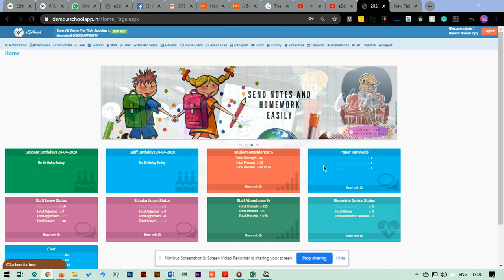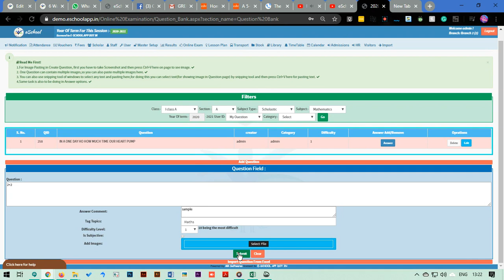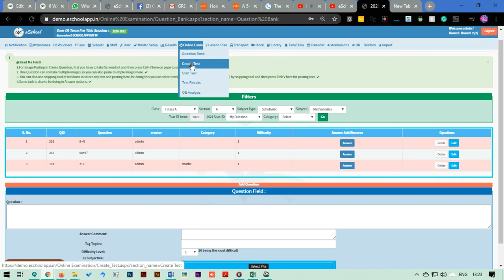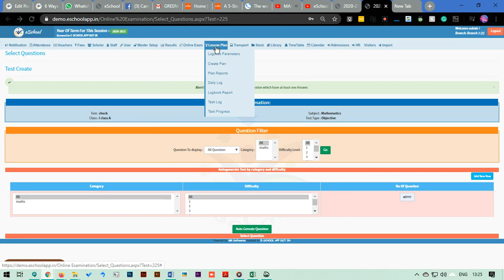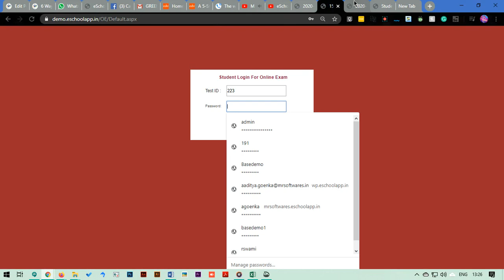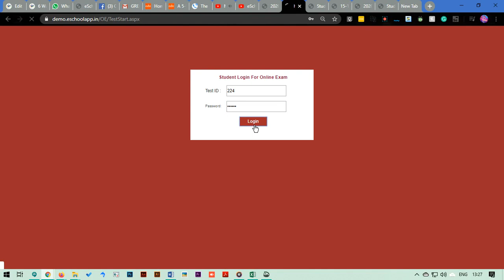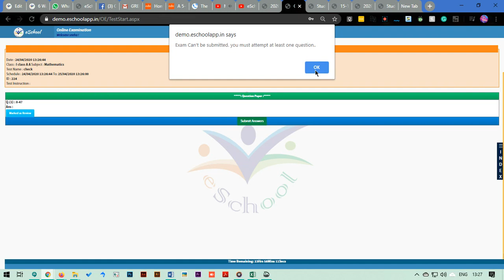Online exams | Online Exams for school | Best School ERP in India | School Software with app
OE Analysis: eschoolapp provides the exam analysis that shows the complete information of the exams that have been conducted in the school. It enables teachers to give an organized and analytical report of students about their progress. Online exam analysis reduces the administrative burden of monitoring the test schedules, users, test taken, no. of attempts, percentage, and much more.
Bird-eye view: Online Exam analysis provides an overview of the test taken from the students to date with all export functionalities.
Easy Sorting: The report is filtered by multiple criteria with the help of filters that can assort data as per your need class-wise, staff wise, date wise, section wise, everything is possible with eSchoolApp.
Count Conduct: Get the figures for the number of exams to conduct according to the help of a filter.
Variance: Variance defines how the score is distributed among students.
For eg.: A class average of 90.77% and a Variance of 100%@1 – 87%@4 means the average score of the class was 90.77, the maximum score was 100% secured by 1 student, and the Minimum score was 87% secured by 4 students.

► Our Features